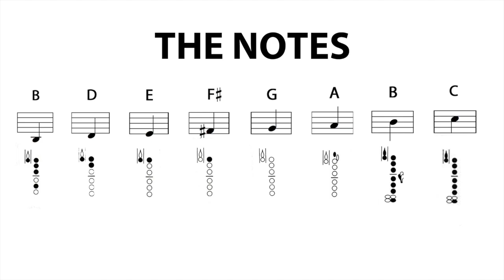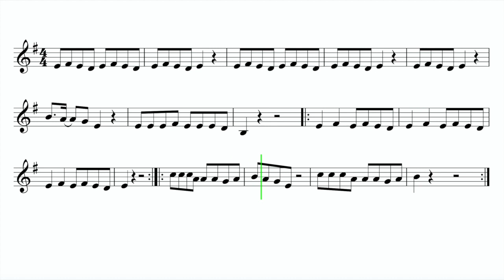Clarinet "Play Date" Melanie Martinez EASY Sheet Music